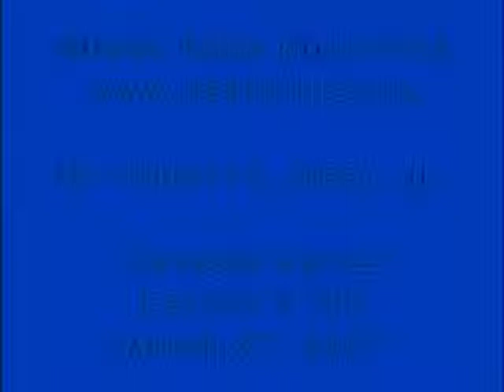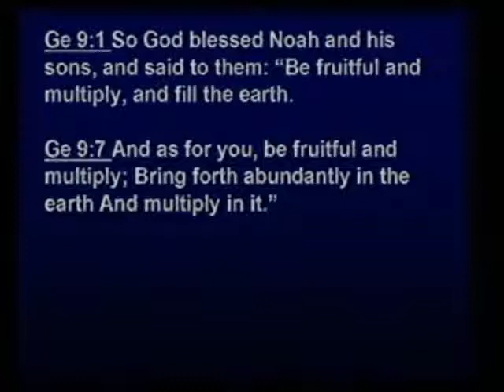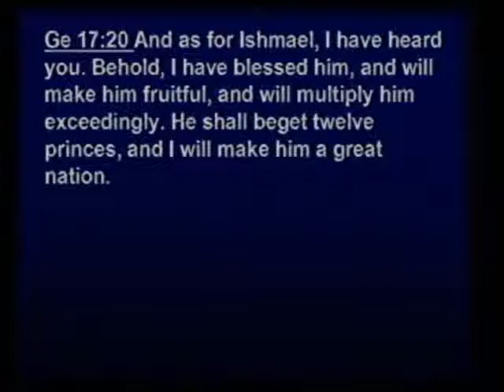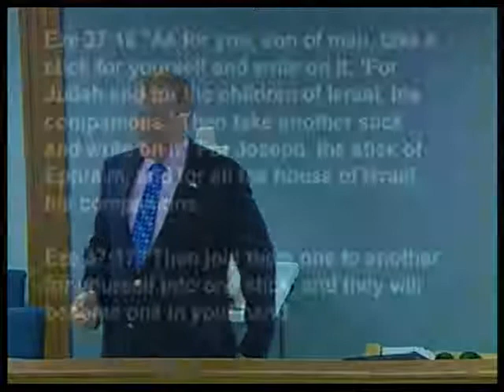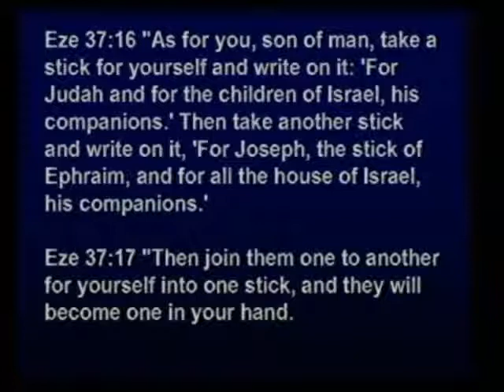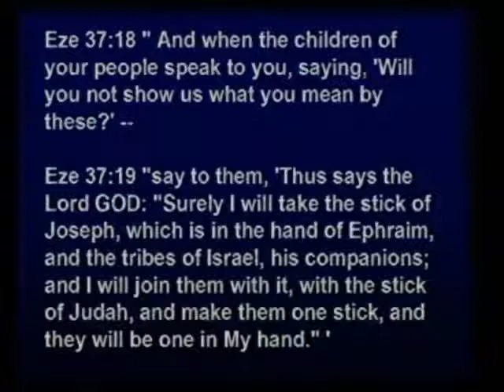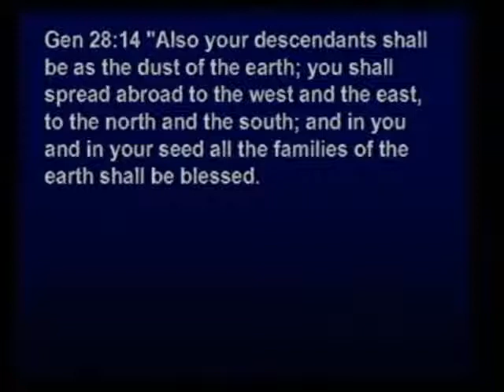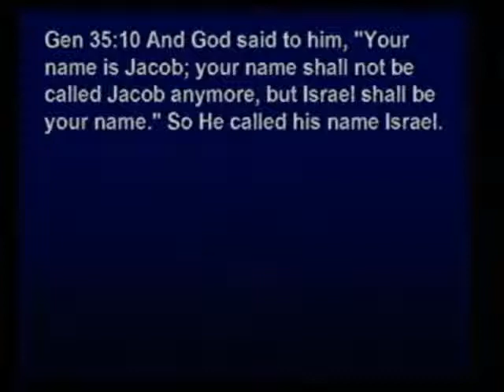Genesis 158b - Preparation for Death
Preparation for Death. Genesis 48. March 27, 2007.